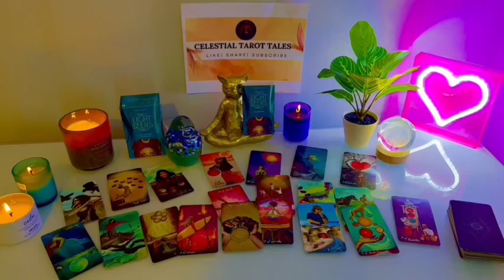VIRGO 💌🦋, PAY ATTENTION ⚠️ YOU DONT SEE THIS COMING‼️ YOUR PERSON HAS A LOT TO SAY ❤️🥹OCTOBER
Virgo Love
Virgo 2024
Virgo today
Virgo OCTOBER